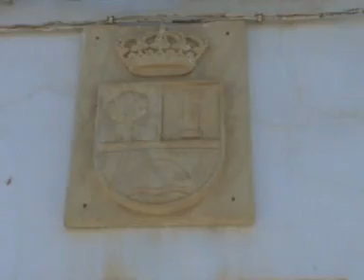Muchoviaje El Peral. Part2.mpg